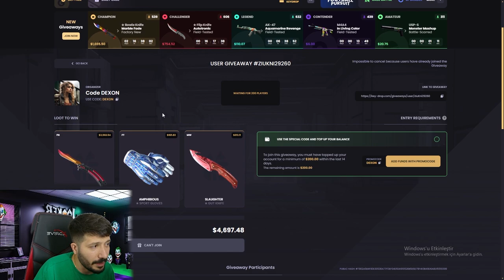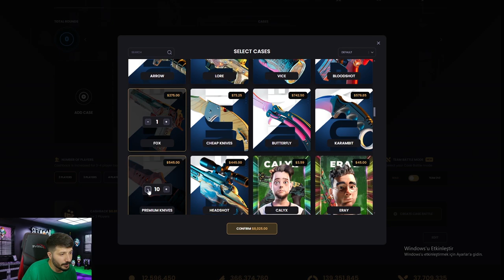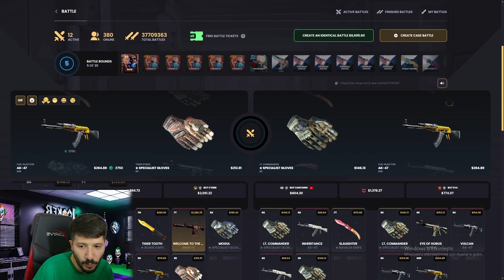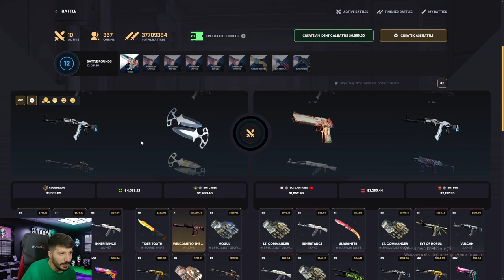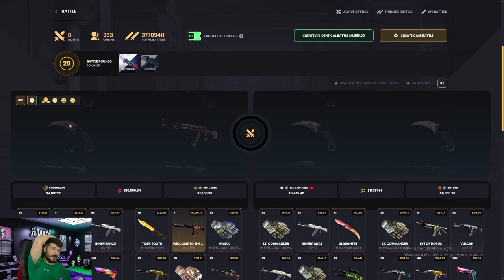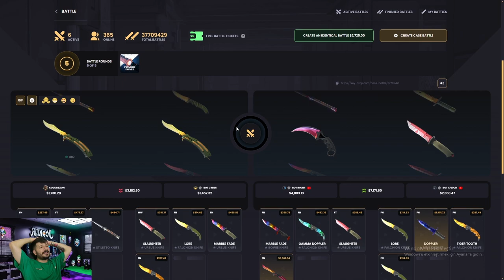12.000 DOLAR DEĞERİNDE KARAMBİT ÇIKARDIK Keydrop Promo Code 2024 giveaways